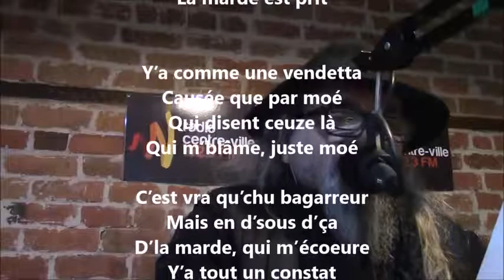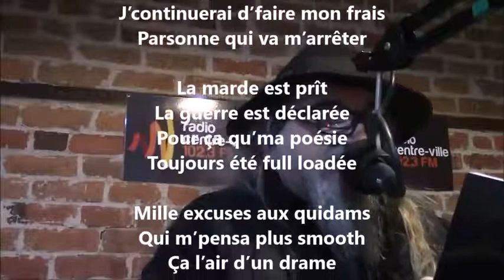La marde est pris - Yvon Jean